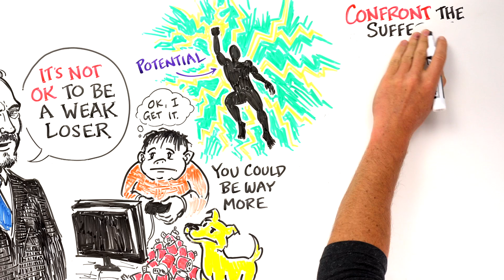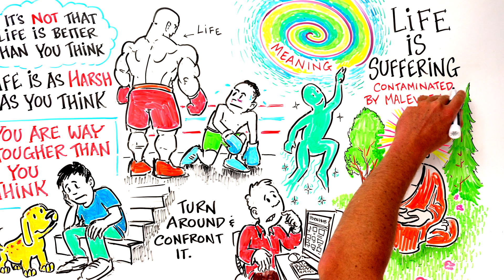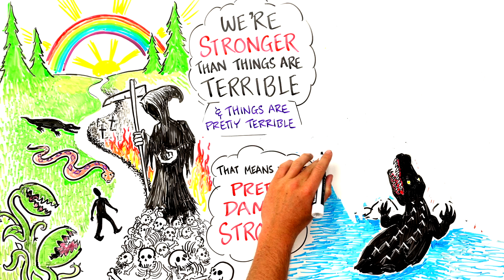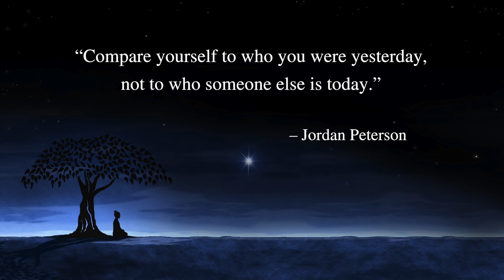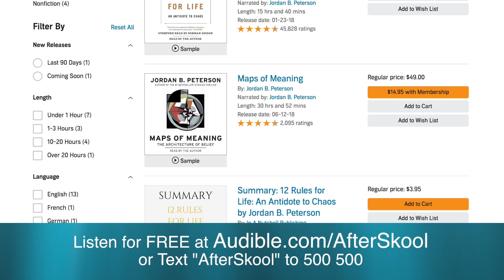It's NOT OK to be WEAK - Jordan Peterson Motivation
or text AFTERSKOOL to 500-500 to get started today!

Jordan Peterson is a Canadian clinical psychologist and a professor of psychology at the University of Toronto. His main areas of study are in abnormal, social, and personality psychology, with a focus in assessment and improvement of personality and performance. Jordan Peterson became a household name from his philosophies against political correctness. Now, Peterson travels the world giving lectures on self-development. His book, "12 Rules for Life: An Antidote to Chaos" has sold over 3 millions copies and was a National Best-Seller and International Best-Seller.

We have a book coming out very soon.

Music: Whitesand - Story of the Wind (Emotional Dramatic Orchestral Music)